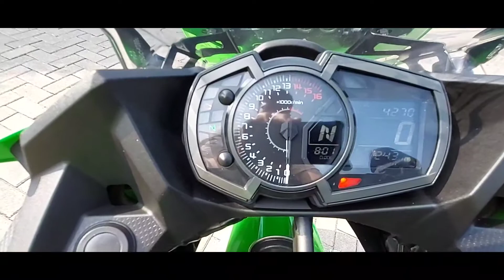Moge all new kawasaki ninja hijau odo 4 rb mulus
😁Barang Baru Masuk Brother😁

For Sale :
Moge Kawasaki ninja 250cc non ABS tahun 2019 kondisi seperti baru bro
* Buku panduan dan  surat" lainnya lengkap gan

Warna Hijau Plat L Surabaya
Tangan pertama
Pajak on bulan 02.21
Plat sampai bulan 02.24
Kilometer 4000 on going
STNK+BPKB ready
Kondisi motor mulus.

Harga : Bisa Lanjut DM !!!

Kondisi Motor sudah coating 3 layer memakai produk dari meguairs Made In USA

Motor sehat, Tidak pernah crash
Lihat unit pasti suka, body 99% mulus
Baru ganti oli+service Tune up